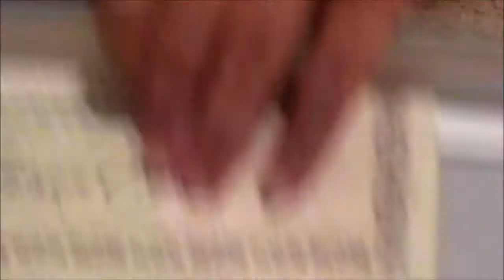Knife Collection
These are three of my knives which are the largest out of all of my collection.  There is a hunting knife, fantasy knife, and a dagger.  The hunting knife is a limited edition knife made from the Zachary Crockett Collection and the knife actually came with a certificate of authenticity.